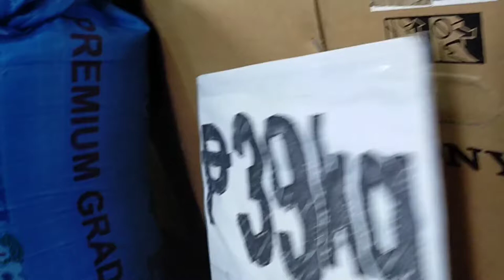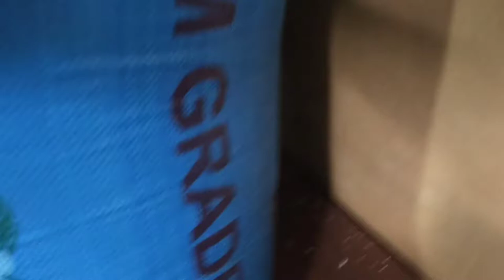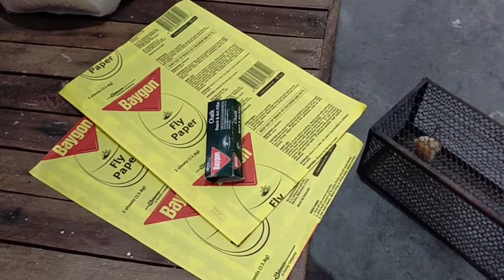Vlog #14 PROBLEMA sa TINDAHAN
Ang solusyon sa mga mapinsalang daga at langgam Bagyon Fly trap Baygon chalk.